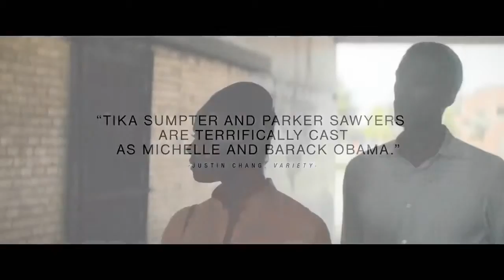Southside with You Official Trailer #1 2016 Parker Sawyers, Tika Sumpter Movie HD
Young associate Barack Obama tries to win the heart of a young lawyer, Michelle Robinson in Chicago in 1989. On their first date, they visit the Art Institute of Chicago, view a screening of Spike Lee's Do the Right Thing, and have their first kiss outside an ice cream parlor.